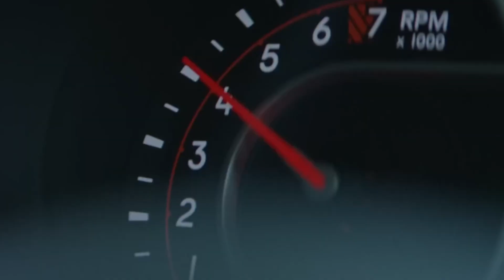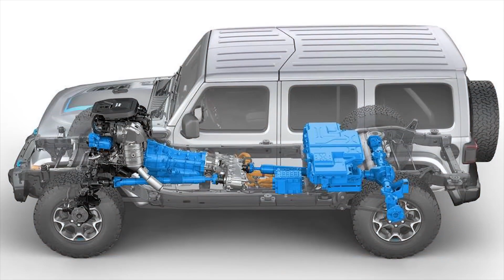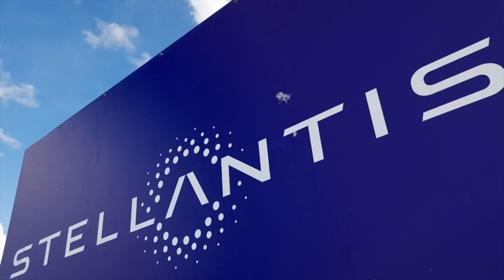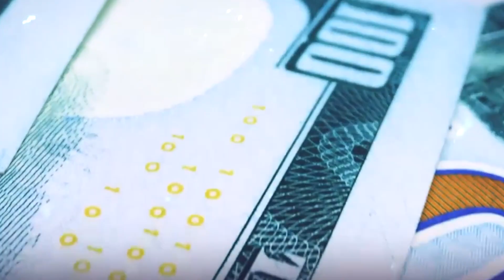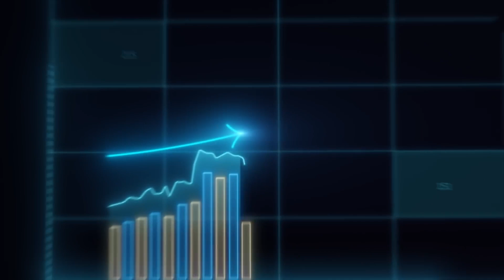How Jeep's AIR Engine Will Destroy The EV Industry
It just got a lot tougher for gas engines and electric cars to beat each other.

The auto business is buzzing about a new technology that Jeep has released. Is Jeep's new compressed-air engine better than all the buzz about electric cars? What do you think? Let's find out if Jeep's newest idea is the big change we've been waiting for in cars. Yes, everyone has been talking about how electric cars are changing the world.